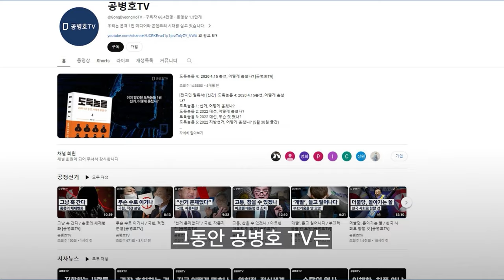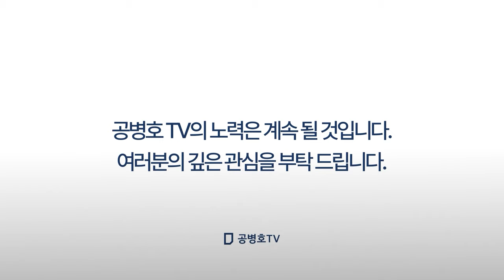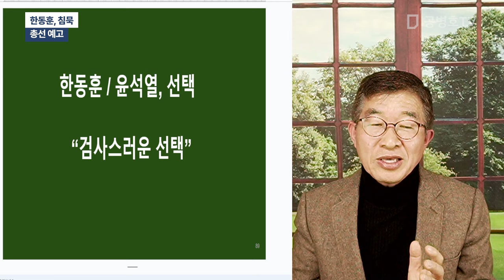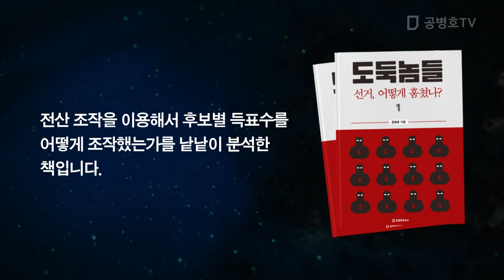한동훈, 침묵 / 총선 예고 [공병호TV]